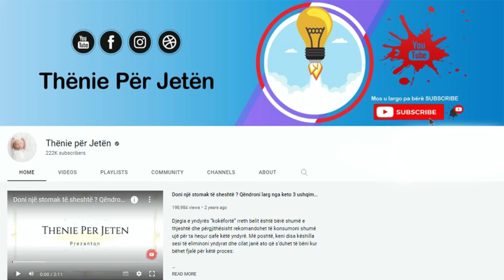Habit studimi i fundit ! Ja çfarë i ndodh trupit tuaj nëse pini kafe me stomak bosh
Kafeja përmban: Vitamin B2 (Riboflavin, Vitamin B5 , Vitamin B1 (Thiamin), Vitamin B3 (Niacin) Folik: 1%, Mangezium: 3%, Potasium: 3% dhe Fosfor: 1%. Ndoshta nuk duket shumë por, konsumimi i 2 apo 3 gota me kafe në ditë përmbush mjaft mirë nevojat e duhura për ti marr të gjitha ato vitamina që përmban kafeja. Jep shumë përfitime të mëdha në trupin tuaj, por nuk duhet që ta pini kur e keni stomakun e zbrazët.

Coffee contains: Vitamin B2 (Riboflavin, Vitamin B5, Vitamin B1 (Thiamin), Vitamin B3 (Niacin) Folic: 1%, Manganese: 3%, Potassium: 3% and Phosphorus: 1%. It may not seem like much, but the consumption of 2 or 3 cups of coffee a day is enough for you to get all the vitamins that coffee contains. It provides many great benefits to your body, but you shouldn't drink it on an empty stomach.